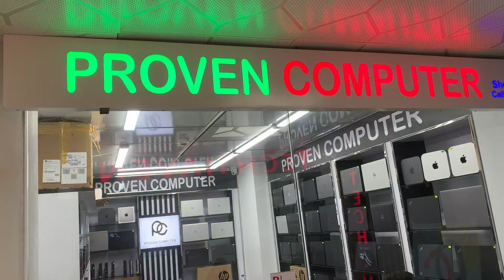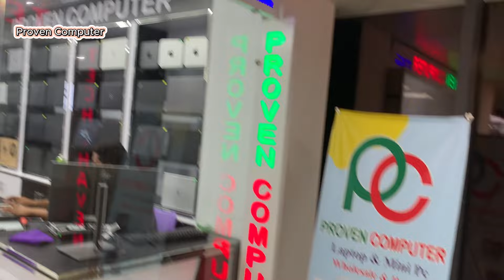Apple Mac Mini PC Price in Bangladesh in 2024 | Apple Products | Proven Computer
1. Mac Mini M1
    8GB RAM 256GB SSD
    Price - 52k (3 Months Warranty)
2. Mac Mini 2018
    Core i3, 8GB RAM, 128GB SSD
    Price - 33k (3 Months Warranty)
3. Mac Mini 2014
    Core i7, 16GB SSD, 256GB SSD
    Price - 26500/= (3 Months Warranty)
4. Mac Mini 2014
    Core i5, 16GB RAM, 256GB SSD
    Price - 22k (3 Months Warranty)
5. Mac Mini 2012
    Core i5, 8GB RAM, 256GB SSD
    Price - 14k (3 Months Warranty)
Address:
Elephant Road Branch:
Sales Center - Proven Computer, Shop#941, Level#9, Multiplan Center, New Elephant Road, Dhaka
Sales & Service Center - Proven Computer, Shop#1014, Level#10, Multiplan Center, New Elephant Road, Dhaka
Mirpur Branch:
Sales Center - Proven Computer, Shop#717, Level#7, F S Square, Mirpur 10, Dhaka